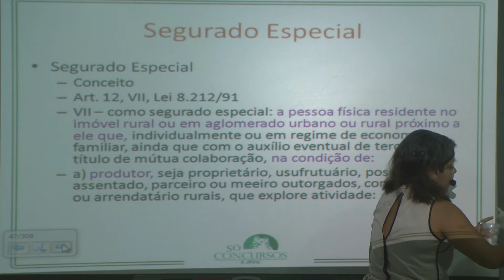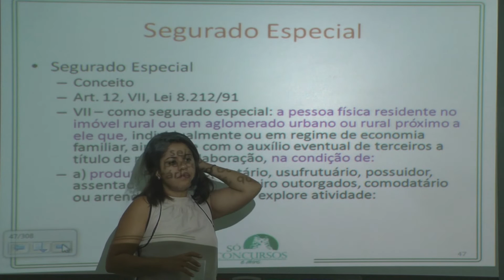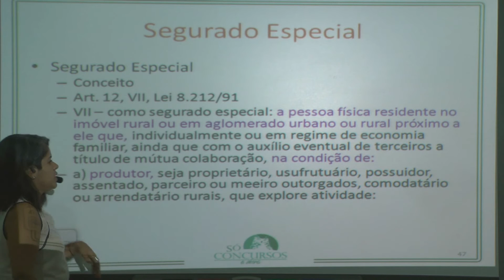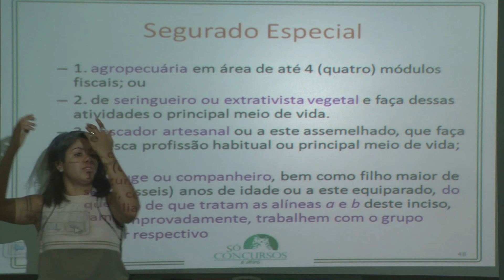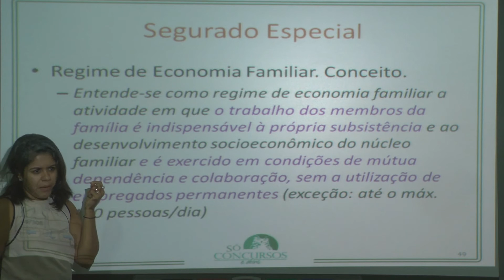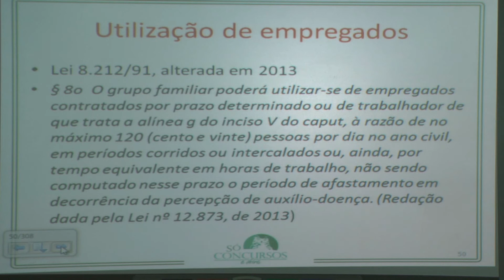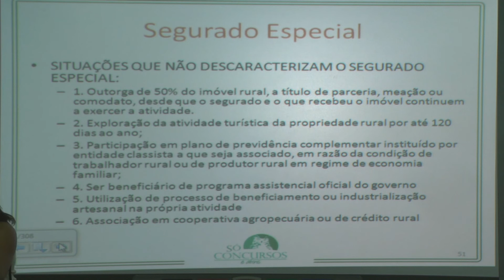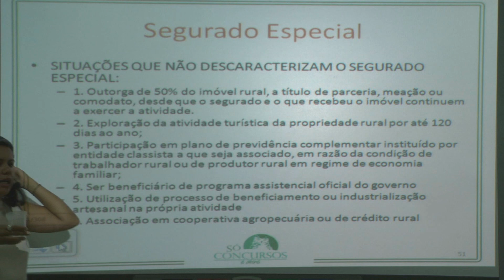AULA 2 - DIREITO PREVIDENCIÁRIO - Prof. Nivia Guirra - Parte II